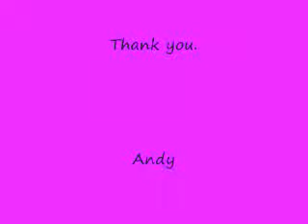「時の流れに身をまかせ」 （テレサ・テンさん） を Andy が歌いました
テレサ・テンさんは、素晴らしい歌手でした。

自己採点：　１００点満点で、５５点です。　スミマセン ；；；